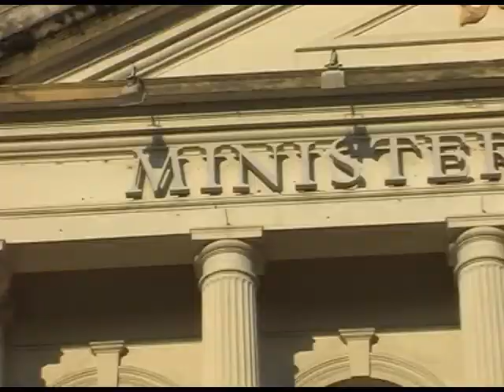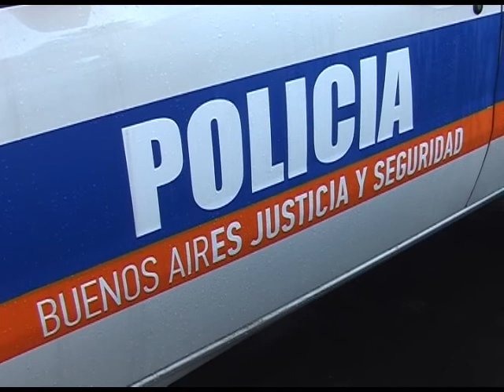QM NOTICIAS- LA PLATA- ENTREGARON 38 NUEVOS PATRULLEROS PARA PREVENIR EL DELITO- CASAL Y PEREZ